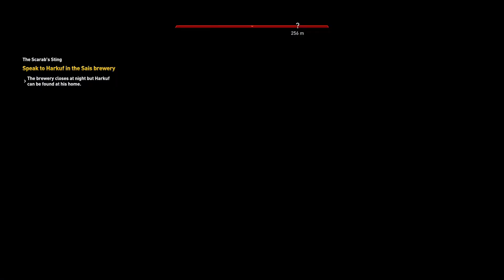[老僧]Assassin's Creed Origins - Part 19